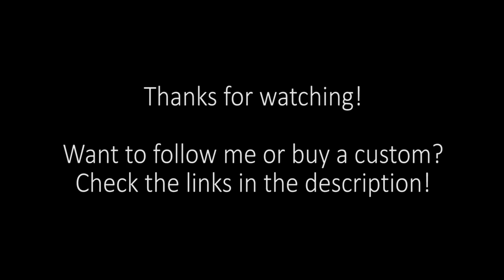Timelapse: Painting Violet LPS Custom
FAQ: I use acrylic paints :)

Violet was a little commission I finished last week ^_^ Please don't copy her, she's the original character of the person who commissioned me :) She has been sold already!